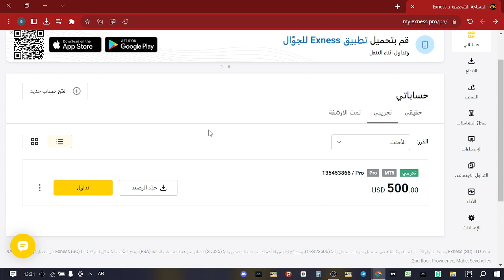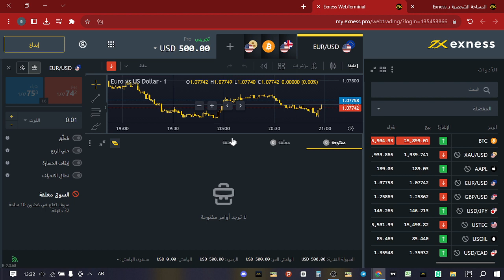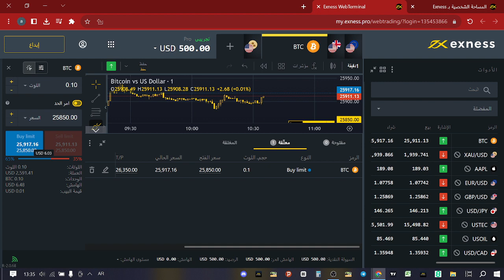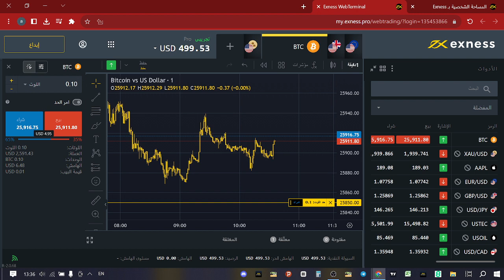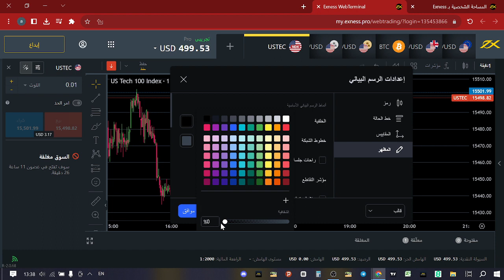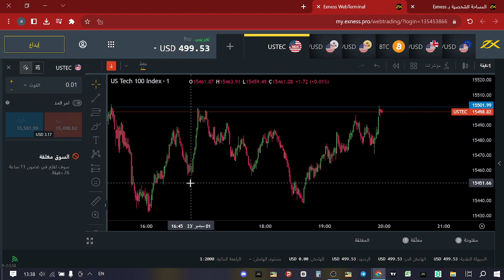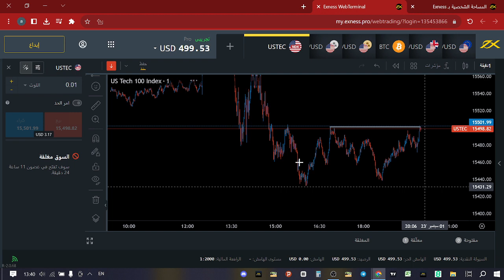اسهل واجهة للتداول لدى اكسنس Exness Terminal ✅ كيفية التداول علي منصة اكسنس للمبتدئين 2023